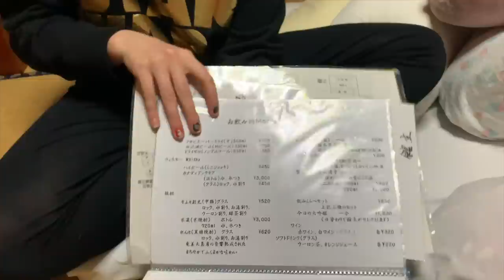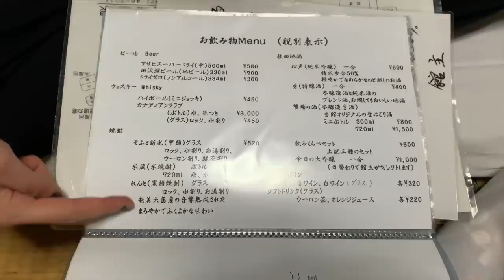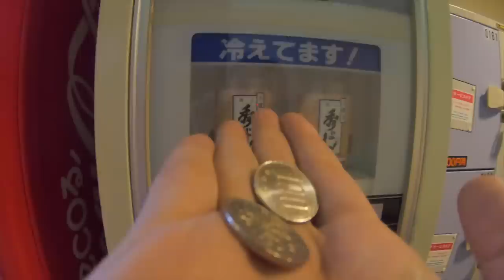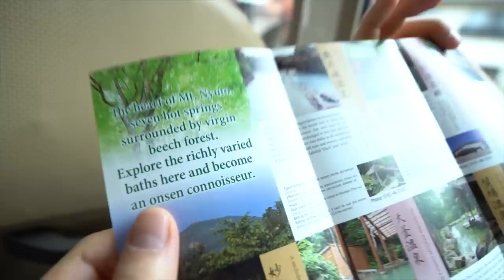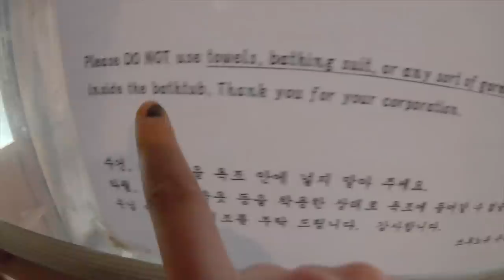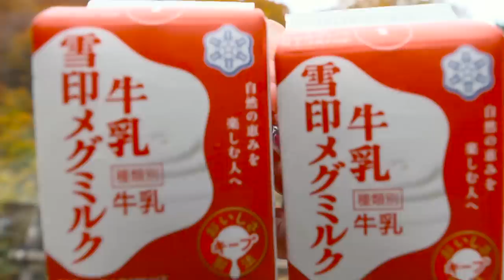Akita: Japan's Onsen Paradise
So, this was the most beautiful place we've been to in Japan, we think.  Nyuto Onsen, especially Tsurunoyu Onsen, was an experience like we've never had before, and it's something we'll remember for the rest of our lives. Go visit Akita if you have the chance.  It'll blow you away.

Like what we’re doing and want to show your support? 🌈 Join the Rainbow Ladder Support Team!